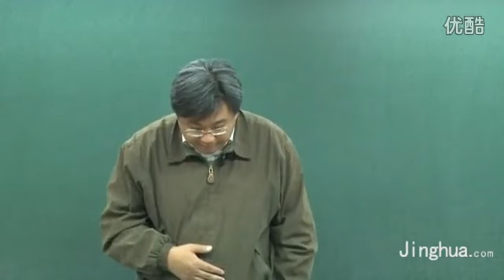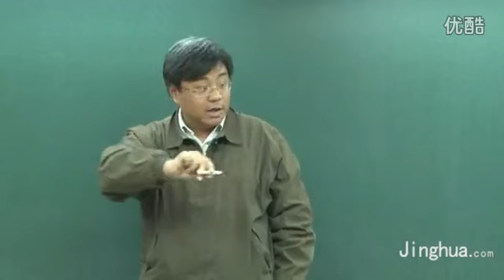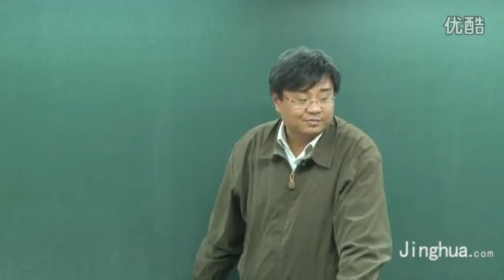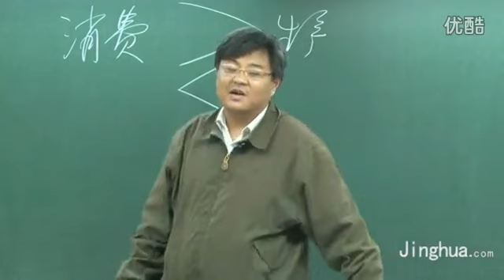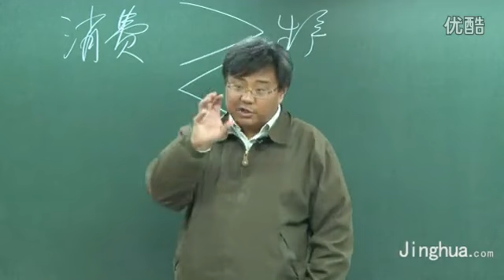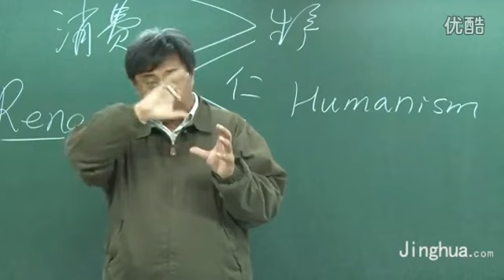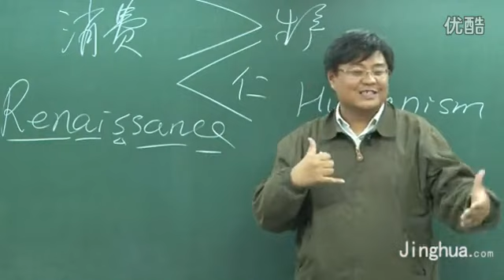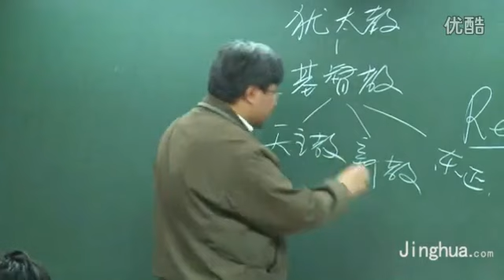035.工业革命前的世界 1